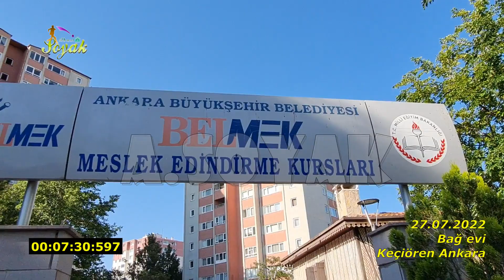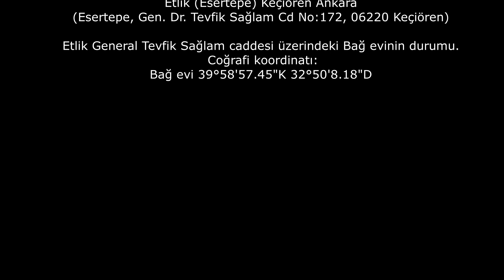Etlik Esertepe'de yorgun bir yeni bağ evi (27.07.2022)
Etlik (Esertepe) Keçiören Ankara
(Esertepe, Gen. Dr. Tevfik Sağlam Cd No:172, 06220 Keçiören)

Etlik General Tevfik Sağlam caddesi üzerindeki Bağ evinin durumu.
 Coğrafi koordinatı:
Bağ evi 39°58'57.45"K 32°50'8.18"D